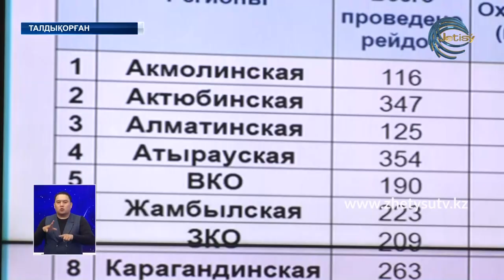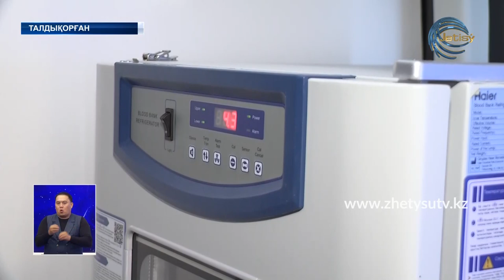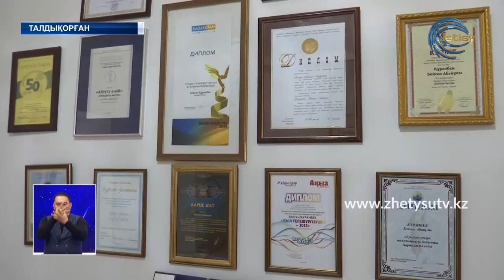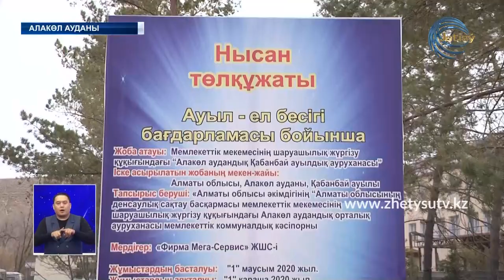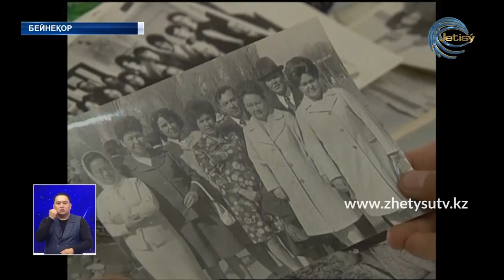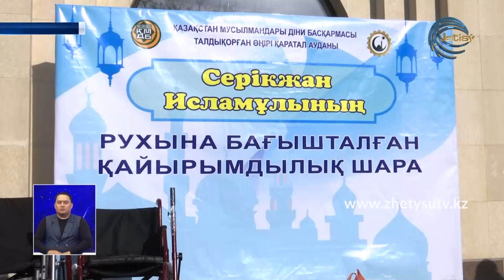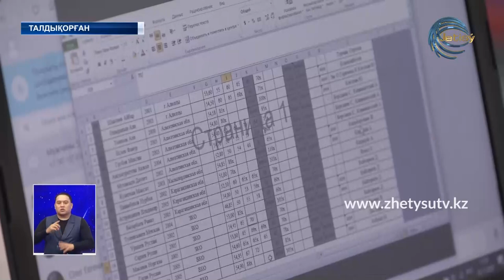ЖЕТІСУ ЖАҢАЛЫҚТАРЫ (02.11.20) 20:30